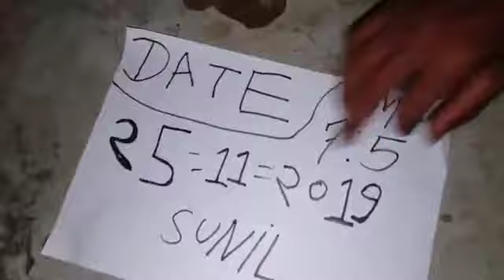Kala haldi black turmeric